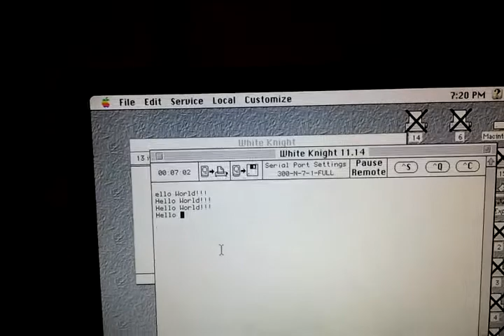32-bit Stack Machine says "Hello World!!!"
I have added a UART to the mix (a boring old 8250) and fixed a few more faults in the circuit. You might notice the terminal is set to 300 baud but the text is appearing much slower than that. This is because I put a software delay in the program for debugging.

The Mac is a Quadra 660av running White Knight for the terminal. It was on my desk already and it had a serial port.